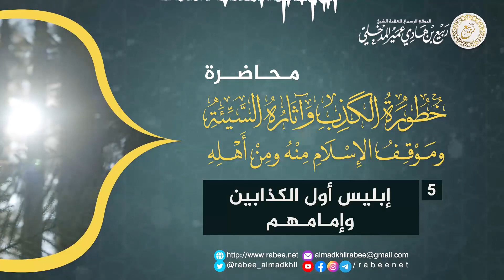خطورة_الكذب_وآثاره_السيئة[5] إبليس أول الكذابين وإمامهم. الشيخ ربيع المدخلي